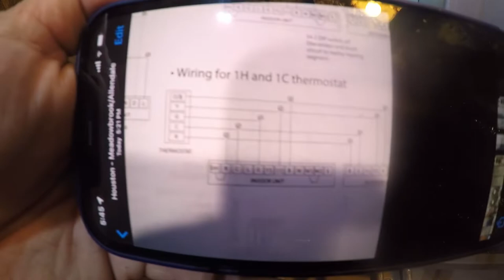HVAC 20: Thermostat Wiring Rides Again - who has worse documentation? ACIQ Or Resideo?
One of the challenges in installing the ACIQ unit is that the installation manual is written in what I call Chenglish.  Chinese English.  It was either written in Chinese and translated, or written by someone who has minimal English skills but Fluent Chinese.  Either way, it's English that is difficult to comprehend and make sense of.  Phrases like "Refer to the wiring method of internal and external machine communication and wired controller as follows:" are among the better parts.

I'm using a Honeywell T9 (Model number 25 digits long) thermostat which has it's own convoluted manual written by someone who wants to make installing a thermostat seem like baking a cake.  98% fluff, last page has the wiring legend.  Lots of "call an HVAC person" sprinkled throughout.

The ACIQ manual starts with a 4 heating 2 cooling scheme (WTF) and graduates to two undifferentiated 1H/1C diagrams, neither of which have strip heat backup (emergency)  or a label explaining that one is for non-heat pump and the other is for heat pump.  I installed with the non-heat pump and this video is correcting that to heat pump.  In addition, there are two heat pump methods out there, heat with cool operation, and cooling with heat operation.  This system is the latter, which is ideal for a cooling climate.

More background on ACIQ:
The system operates as a hybrid.  Communicating air handler and condenser with 24v thermostat control.  24v thermostats are, overwhelmingly, "stupid" by definition.  They simply call for heat/cool, etc.  It's like someone raising their hand when they are hot/cold and then lowering it when satisfied.  Legacy systems had the thermostat simply close a circuit that activated a contactor (relay)..  Modern systems insert some electronics into the process.  By contrast a communicating system has the air handler and condenser share operational data to determine if one or the other should speed up or slow down.  At it's simplest, if the air handler is seeing 25,000 btu of demand at the coil, it will tell the condenser to throttle down.

ACIQ uses an EEV (electronic evaporator valve) which is like a TXV but electronically actuated for more granularity.  Most American manufacturers are still making 1 or 2 stage compressors.  Imagine having a car with on/off, or off, 60%  and 100% throttle positions.  By contrast, this system is a DC inverter that is rated for 20% to 125% compressor capacity.